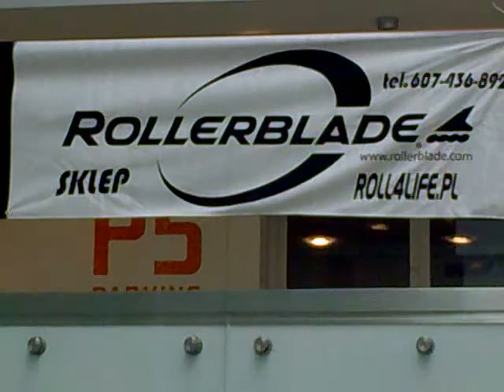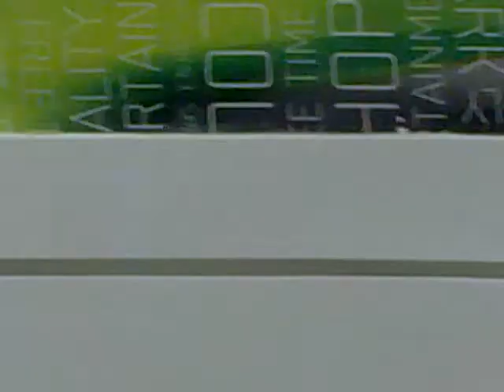DRZASTWA PIOTR 110MM ROLKI FREESTYLE POZNAŃ ROLL4LIFE.PL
Piotr Drzastwa w akcji